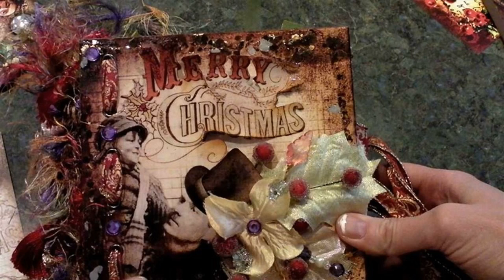Charles Dickens' A Christmas Carol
A Christmas Carol in Prose, Being a Ghost-Story of Christmas, commonly known as A Christmas Carol, is a novella by Charles Dickens, first published in ...A CHRISTMAS CAROL by Charles DickensA Christmas Carol, probably the most popular piece of fiction that Charles Dickens ever wrote, was published in 1843. The book is as popular today as it was.
SparkNotes: A Christmas Carol: SummaryA short summary of Charles Dickens's A Christmas Carol. This free synopsis covers all the crucial plot points of A Christmas Carol.A Christmas Carol is a novella by English author Charles Dickens, first published by Chapman & Hall on 19 ...A Christmas Carol by author Charles Dickens, FREE, online. (Table of Contents.) This book and many more are available.Universal Images Group / Getty Images Marley's ghost appearing to Scrooge. Illustration for Charles Dickens' "A Christmas Carol," 19th century.This Author: A Christmas ... Great Expect... Tale of Two ... The Chimes · The Cricket ... Literature.org: Contact · A Christmas Carol · Charles Dickens. Preface ...